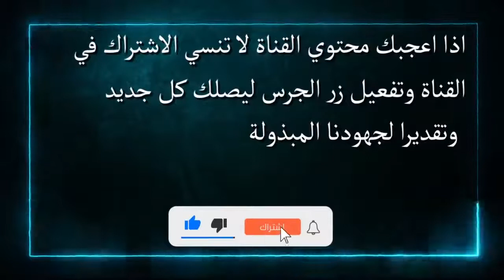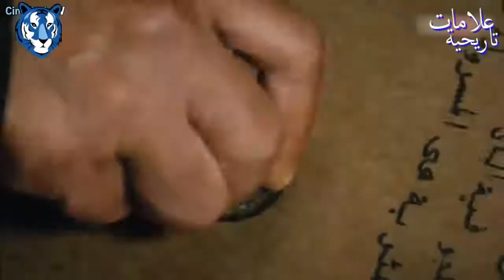أرطغرل يستعيد سوق الخان ويعاقب ديندار والسادة مترجم